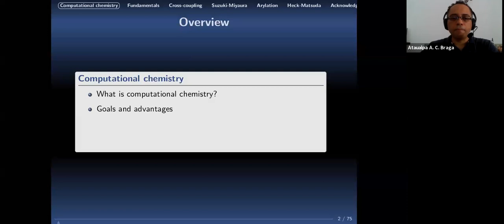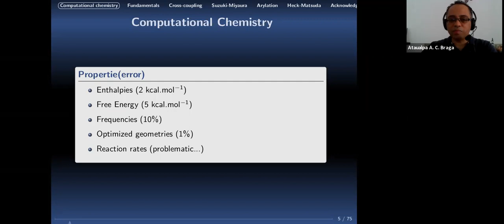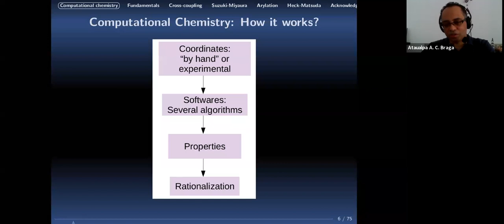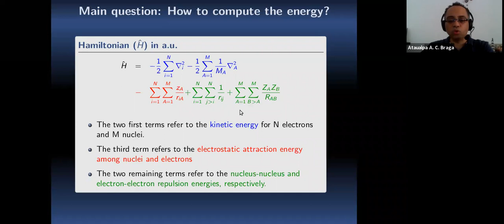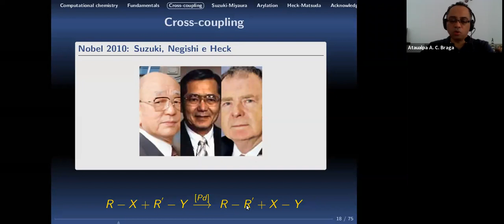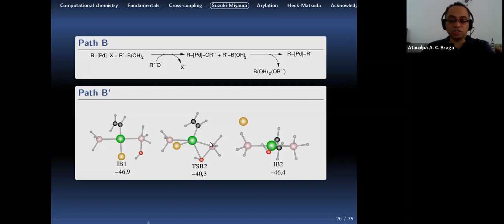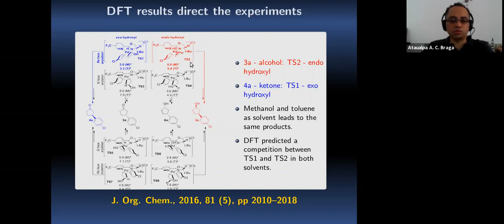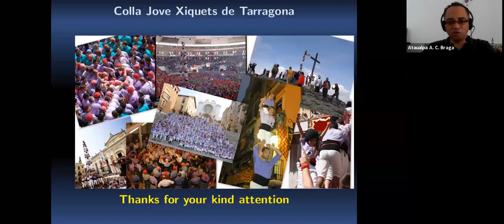37ª SdQ USP | Palestra | Reações Químicas in silico: estudo de casos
Essa atividade foi realizada no dia 01 de outubro e fez parte da 37ª Semana da Química - USP

Resumo: A Química é uma ciência essencialmente experimental. Entretanto, com o advento de vários métodos computacionais baseados na Mecânica Quântica, desde princípios do século passado, a comunidade científica percebeu que os pesquisadores não deveriam depender, apenas, de seu “felling” químico. Existem estratégias teóricas que ao combinar química, física, matemática e computação têm se mostrado capazes de produzir modelos químicos bastante precisos, úteis na modelagem e simulação de processos cada vez mais complexos e próximos do real. Neste seminário discutiremos exemplos da aplicação de alguns métodos computacionais baseados, principalmente, na Teoria do Funcional de Densidade (DFT), no estudo de reações químicas catalisadas por complexos de metais de transição. Através desses estudos de casos espero que o estudante de química tenha maior consciência de como o uso rotineiro de ferramentas da química computacional vem se tornando, cada vez mais, fundamental na formação de um bom químico do século XXI.

Sobre o palestrante:

Ataualpa Albert Braga (IQ-USP)
Possui bacharel, licenciatura, mestrado e doutorado pela Universidade Estadual de Campinas. Trabalhou como pesquisador no "Institut Català d'Investigació Química" (ICIQ) em Tarragona (Catalunha, Espanha) (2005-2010). De 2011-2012 atuou como professor e pesquisador colaborador na Universidade Estadual de Campinas. Hoje, é professor Doutor no departamento de Química Fundamental da Universidade de São Paulo. Tem experiência na área de química, com ênfase em química teórica, atuando, principalmente, nos seguintes temas: catálise, química organometálica e físico-química.